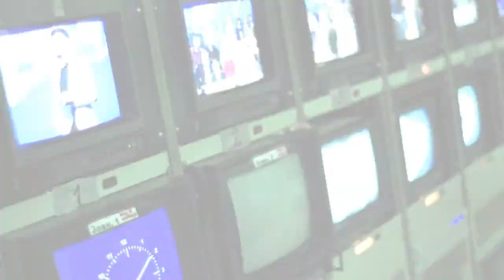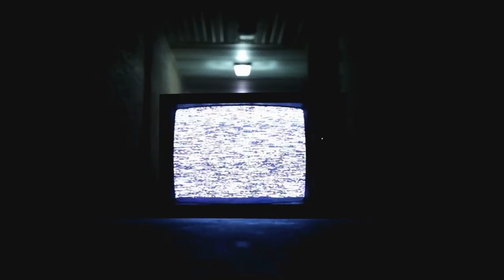Blake Lively: From Beloved Actress to Controversial Figure?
Blake Lively is facing backlash after old interviews resurfaced where she used a derogatory term for transgender individuals. In a 2012 interview with *Elle* magazine, Lively made a controversial comment about her future children, using the slur while discussing her hopes for having daughters. The term she used has been considered offensive by many in the transgender community.

This isn’t the first time Lively has used the slur publicly. In a 2008 *Nylon* interview alongside her *Gossip Girl* co-star Leighton Meester, she made a similar remark while addressing rumors about the cast. Additionally, in a 2009 interview with *Allure*, she used the word again while discussing her insecurities on set.

The resurfacing of these interviews has sparked debate online, with some criticizing Lively for her past language, while others defend her, arguing that the term was less controversial at the time. The controversy follows another recent incident where a journalist described an uncomfortable interview with Lively, further fueling public scrutiny.

These issues arise as Lively's latest film, *It Ends With Us*, garners attention, with some fans speculating about tensions between Lively and her co-star, Justin Baldoni, amid ongoing promotional challenges.